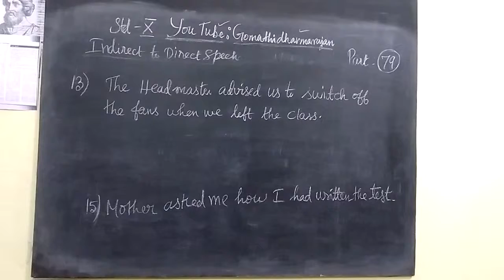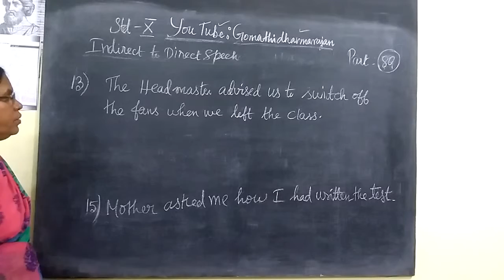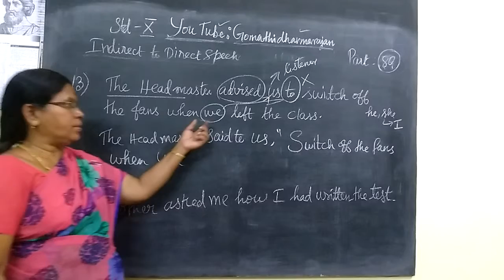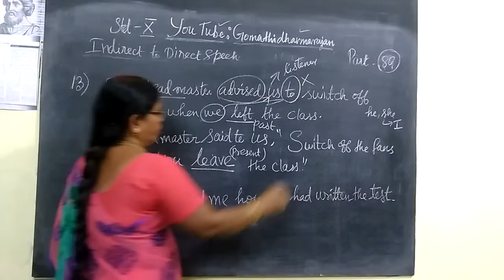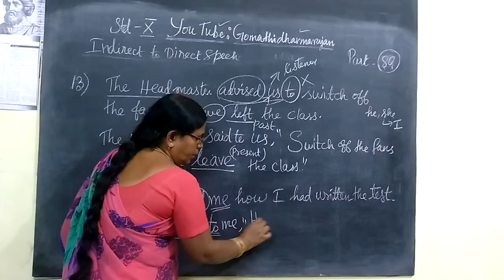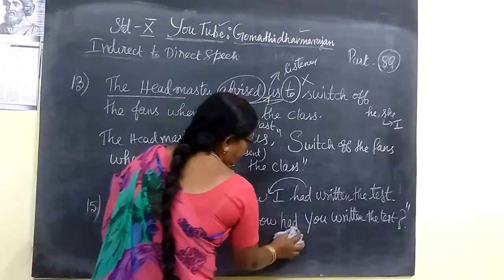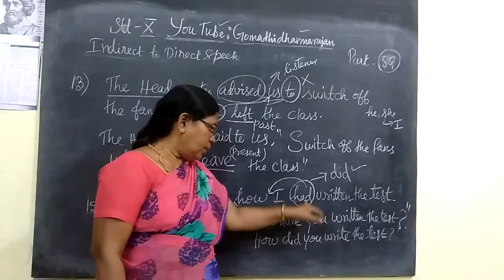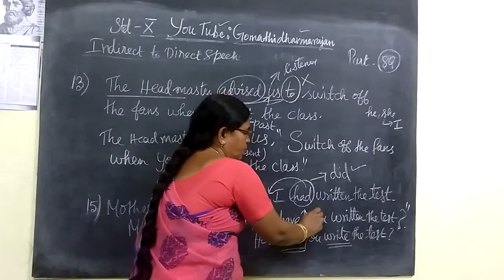10th English I Part 80] Indirect-Direct Gomathi dharmarajan HM CBE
10th English I Part 80] Indirect-Direct  Gomathi dharmarajan HM CBE